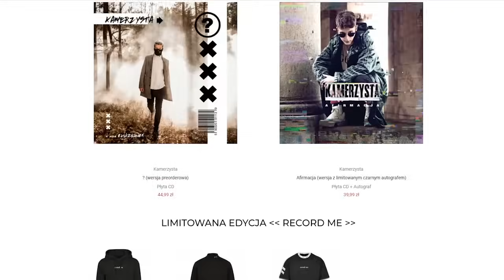JEJ CHŁOPAK NIE BĘDZIE ZADOWOLONY KAMUŚ REUPLOAD 2